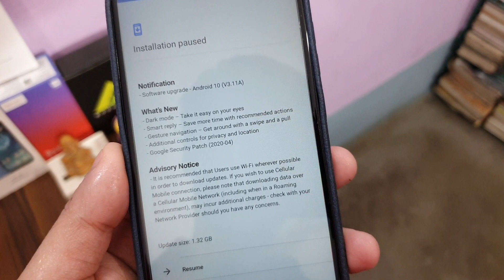Nokia 5.1 Plus Stable Android 10 Released | New Features? | Exciting ❌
Today we will discuss about Nokia 5.1 Plus Latest Android Update and its features

Charging Port for Nokia 5.1 plus :

Screen Guard :